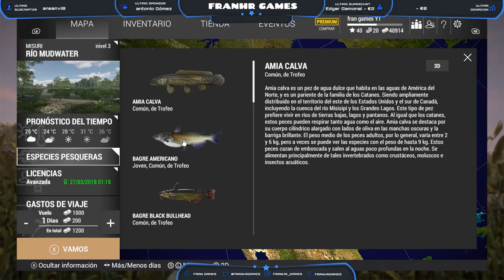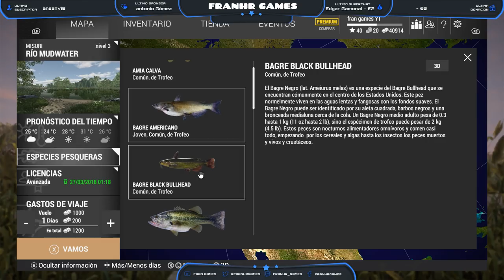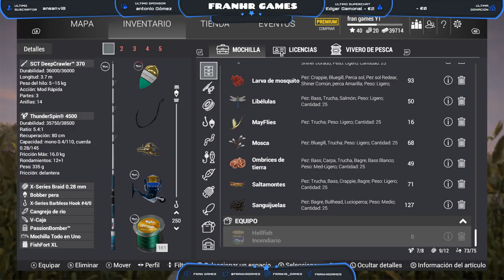Fishing Planet #16 - Misuri / Mudwater - Bagre Americano Trofeo +5 KG - Tutorial - Español /Gameplay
◥◣◥◣◥◣CONTACTO◥◣◥◣◥◣

◥◣◥◣◥◣INFORMACIÓN SETUP◥◣◥◣◥◣

Ram: 2x 8GB G.Skill Ripjaws X DDR3 1600 PC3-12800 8GB CL9
Ratón: Logitech G502 Proteus Spectrum 12000DPI RGB

Lα cσpiα dε εstε vidεσ,
sεяα dεnunciαdα.
ORIGINAL

►FranHR ★ Youtuber